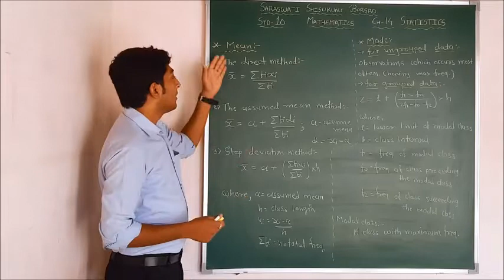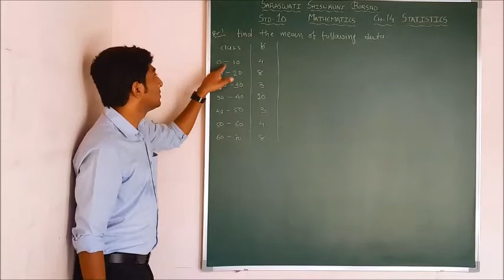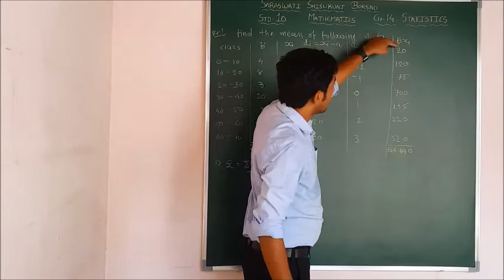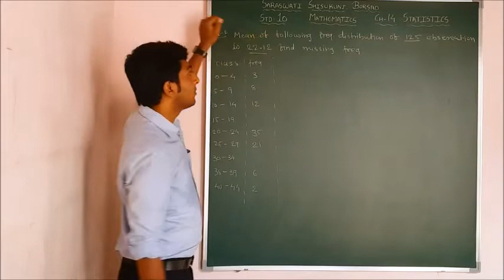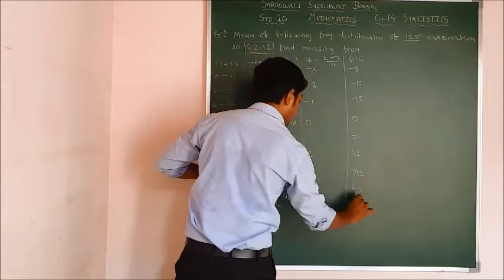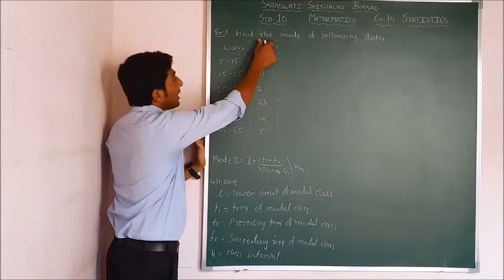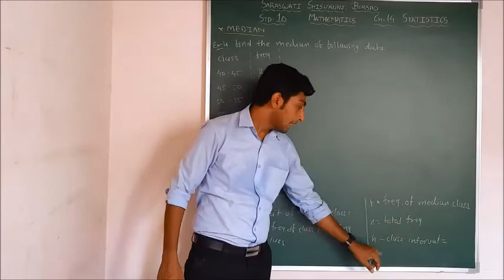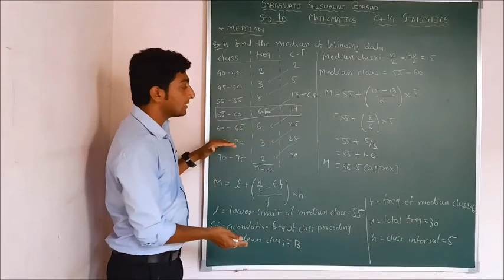Std10 Mathematics "Revision Session:4" Date:28-05-2020